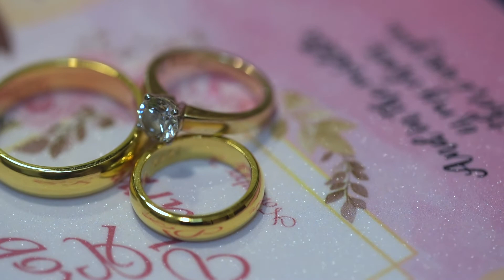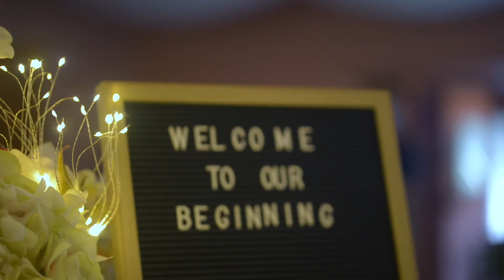Rob and Charm Cinematic Wedding highlight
A love that holds no boundaries, strengthen through time, and a wedding worth the wait. In the midst of this Pandemic, Rob and Charm hurdled through delays and preparation mishaps due to the complications and restrictions. Their wedding was supposed to be set on November 2020; then was moved multiple times in the following year. And a year later, finally they can now tie the knot and officially be - The Sutherlands!

Congratulations! Newly Weds!